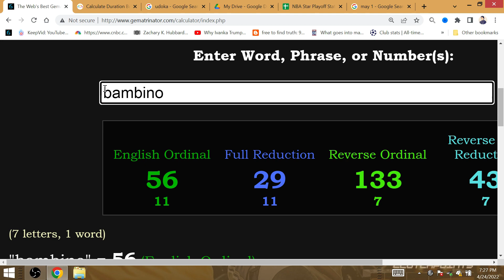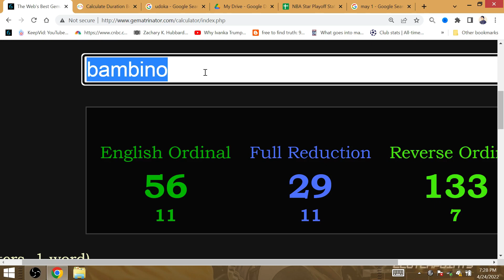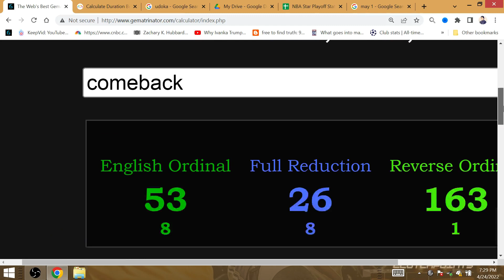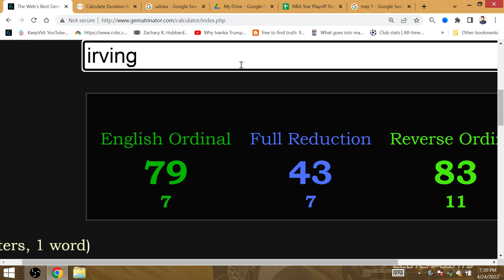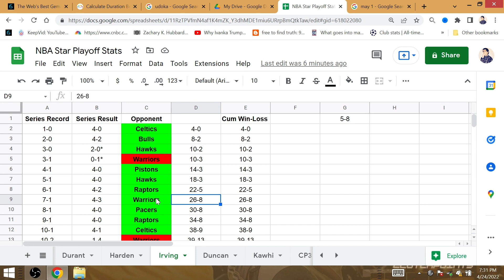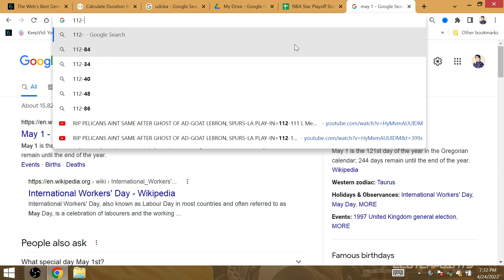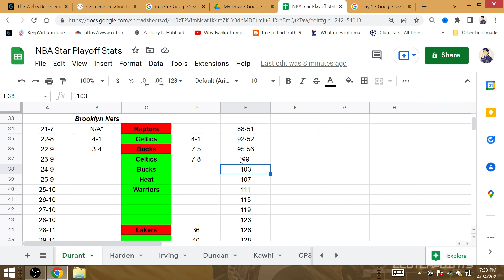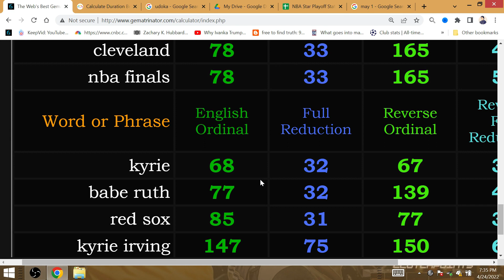2022 1st Round RIGGED NBA: Brooklyn Nets Win Game 4 5 6 7 vs Boston Celtics 3-0 Comeback BAMBINO!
Kevin Durant is about to be 11-8 in his playoff career to come back 3-0 for NYC after the Red Sox did so vs the Yankees. Boston beat St. Louis in the World Series after ending the curse; Jayson Tatum was born @ St Louis.